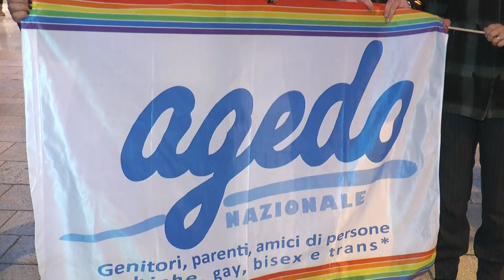Diritti Lgbt: presidio a Matera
Le associazioni materane che sostengono i diritti Lgbt in presidio per il riconoscimento delle famiglie omogenitoriali, in attesa del Materapride del 22 luglio.